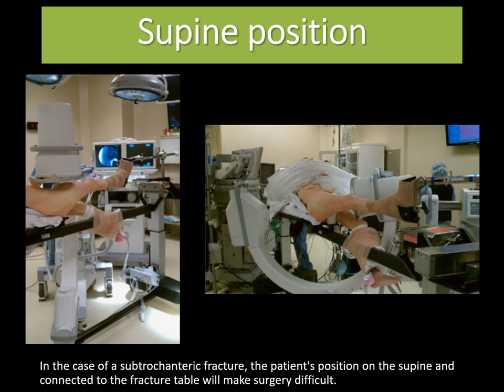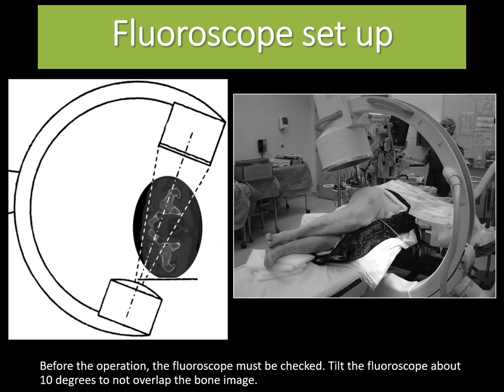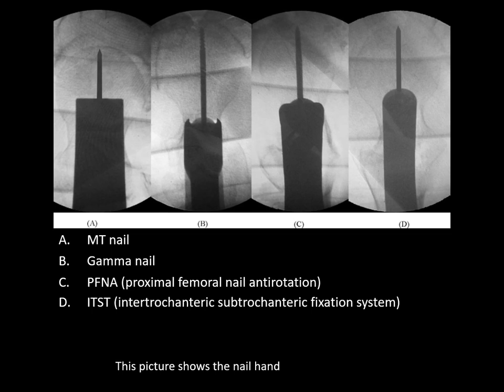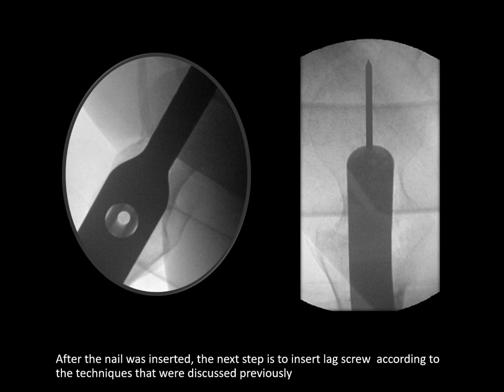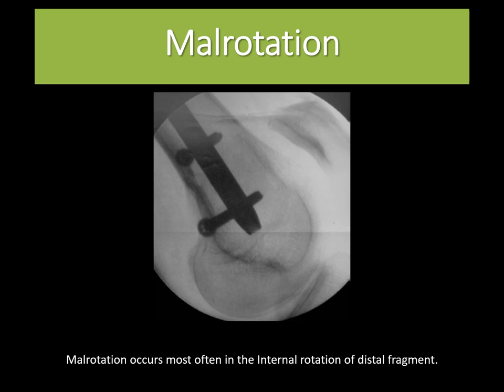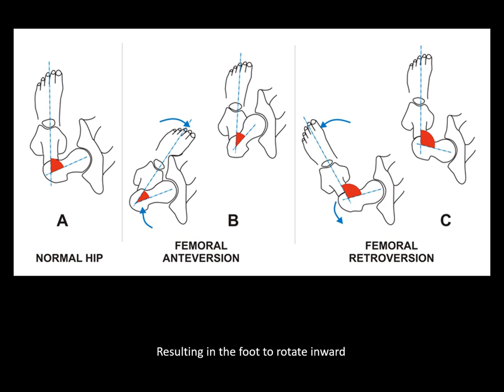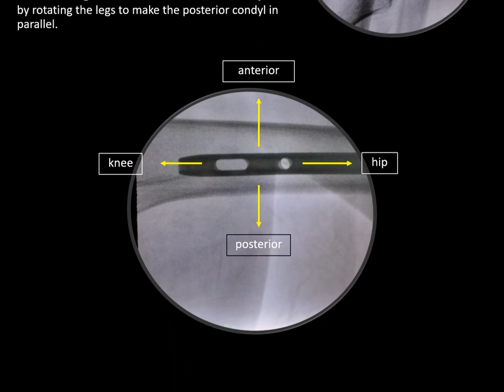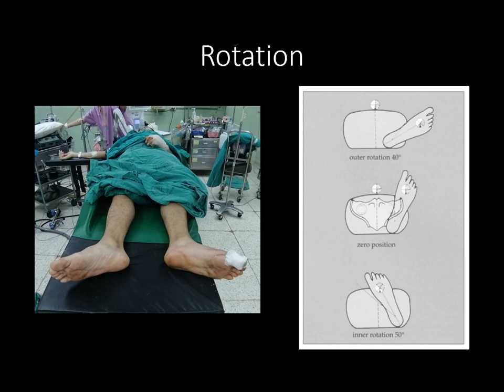Ep3 : Subtrochanteric fracture (Nailing in lateral decubitus position)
Meng Ortho Ubon